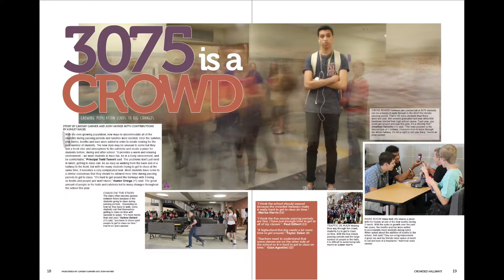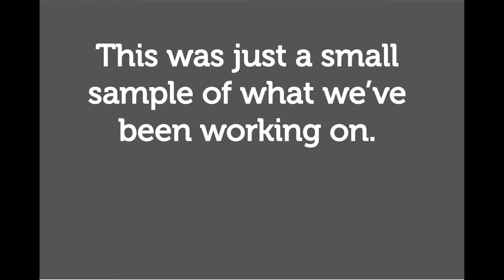2016 The Creek Yearbook Preview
A preview video for the 2016 The Creek Yearbook for Timber Creek High School in Keller ISD.